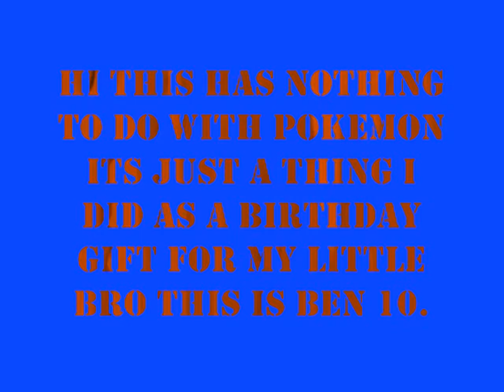Ben 10 Drawing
this is a birthday gift 2  my mate